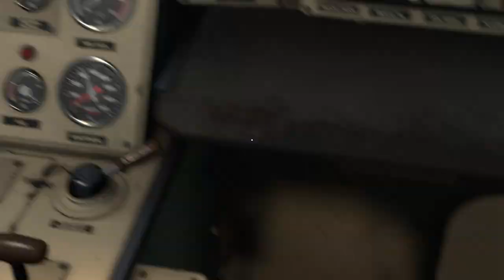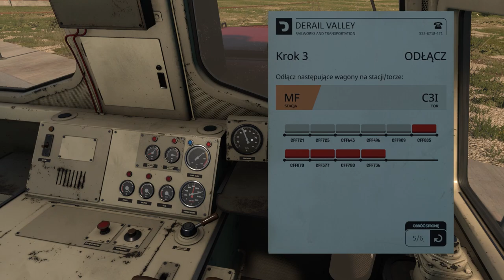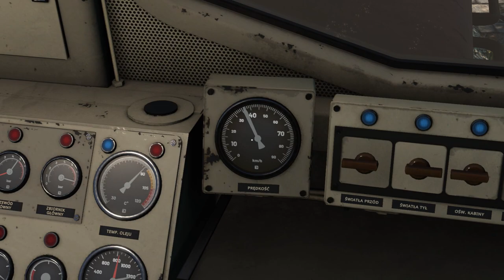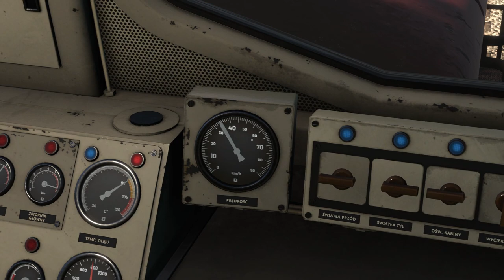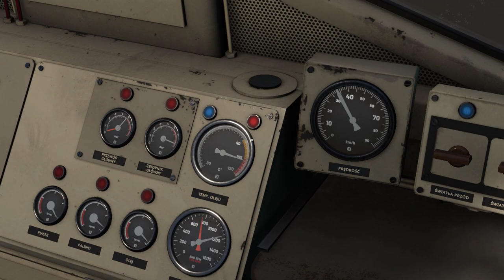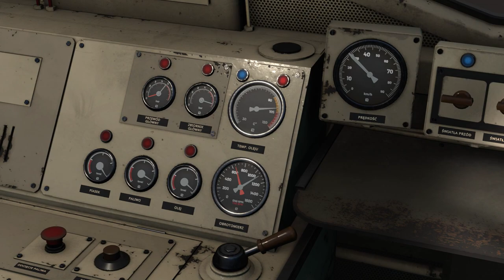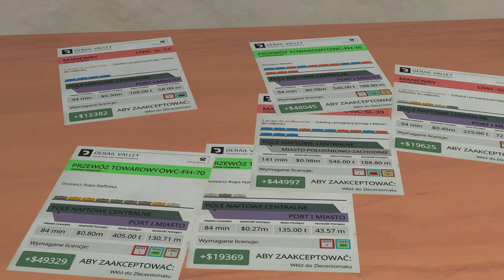Derail Valley (tryb realistyczny) #20 testujemy nowe 2 lokomotywy DH4 (cz.2/3)